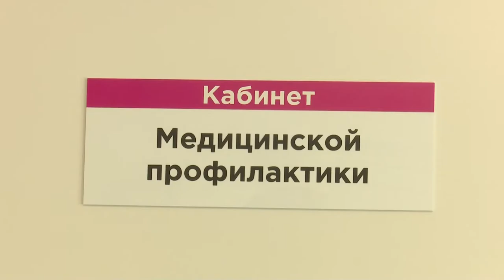Диспансеризация «Активного долголетия»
Здоровье «долголетов». В поликлиниках Одинцовской областной больницы регулярно проводят плановые диспансеризации. Недавно полный осмотр централизованно прошли 25 участников клуба «Активное долголетие».